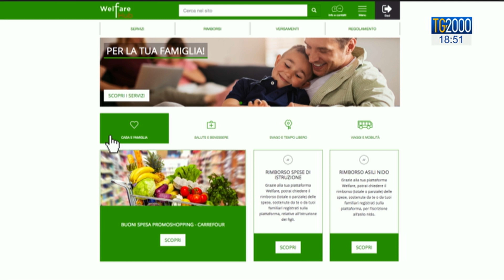Nasce piattaforma per il welfare aziendale. Un aiuto concreto per i lavoratori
Un aiuto concreto in servizi per i lavoratori e le loro famiglie è il frutto di un accordo tra la confederazione nazionale dell’artigianato e Intesa San Paolo. Il servizio di Marco Bergamaschi.